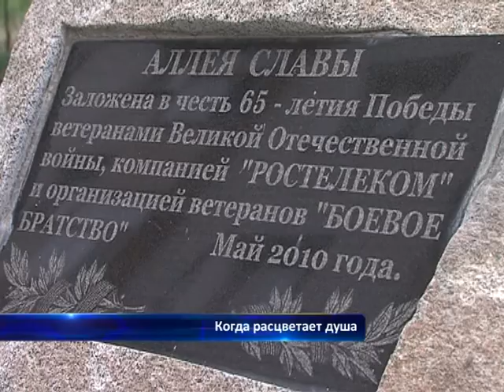КОГДА ЦВЕТЕТ ДУША